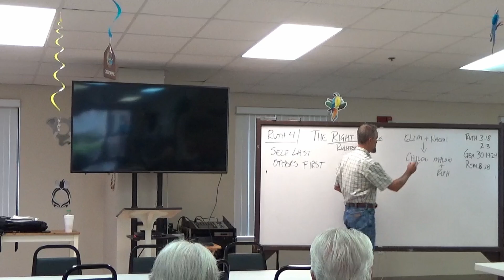Small Group (6-23-2024)